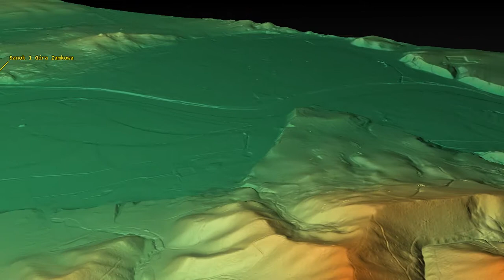Trepcza1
Trepcza and Sanok archaeological landscape with hill-forts and barrows (Polish: kurhany)